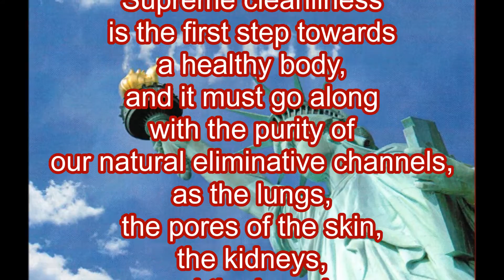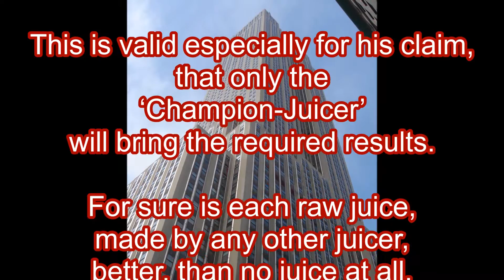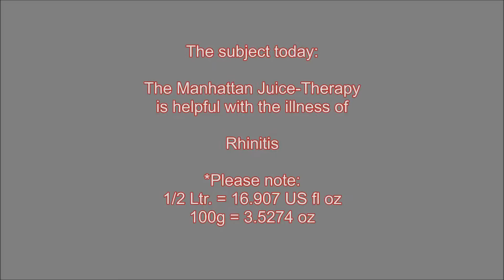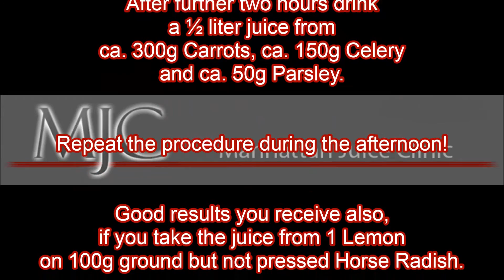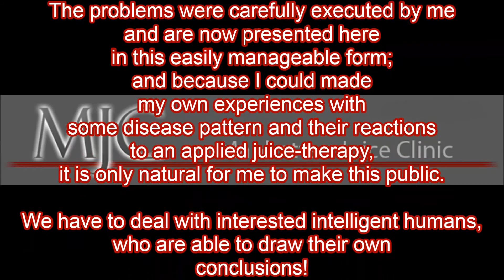Dr. Roman Schreiber: EN140 Rhinitis - The Manhattan Juice-Therapy is helpful...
Rhinitis: Inflammation of the nasal membrane principally due to the presence of excessive quantities of mucus in the sinus cavities.